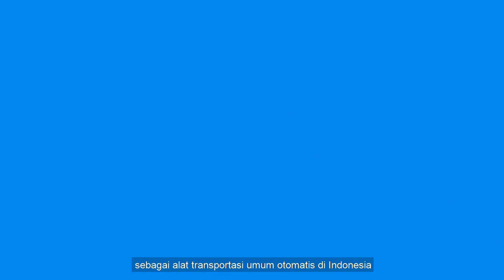KitaBisa - Crowdfunding Campaign Video - Jakarta 2018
English Version:
This is our first CROWDFUNDING CAMPAIGN. We have launched the campaign on KitaBisa for our supporters in Indonesia.

The goal of the campaign is to raise capital for the production of our own skutis brands in Jakarta and for the Anoa Ex+ brand in particular.

We are also raising capital in order to bring our cooperation with Telepod from Singapore to the next level. Together with Telepod we are planning to introduce the Anoa Ex+ as a new public transportation vehicle that can get rented through an App.

to support our mission to make Indonesia green again.

Indonesian Version:
Ini adalah KAMPANYE CROWDFUNDING pertama kami. Kami telah meluncurkan kampanye ini di KitaBisa untuk para pendukung kami di Indonesia.

Tujuan kampanye adalah untuk mengumpulkan modal untuk memproduksi skutis kita sendiri di Jakarta dan merek Anoa Ex+ pada khususnya.

Kami juga meningkatkan modal untuk membawa kerja sama kami dengan Telepod dari Singapura ke tingkat yang berikutnya. Bersama dengan Telepod kami berencana untuk memperkenalkan Anoa Ex+ sebagai kendaraan transportasi umum baru yang dapat disewa melalui aplikasi.

untuk mendukung misi kami demi menjadikan Indonesia hijau kembali.

@skutiscorporation and @skutistoursbali

Showroom & Service Center (Bali, Denpasar)
Transmart Carrefour Building Lt 1, next to entrance door
Jl. Sunset Road, Pemogan, Denpasar Selatan, Kuta, Badung, Bali 80221

Showroom & Service Center (Jakarta, Kemang)
Jl. Benda No 14A, Kemang Selatan, Cilandak Timur,